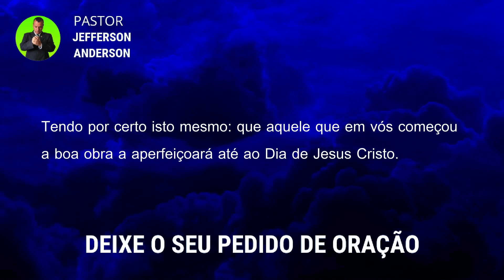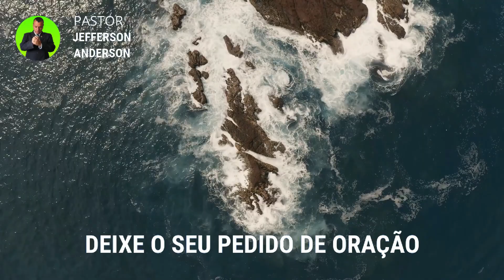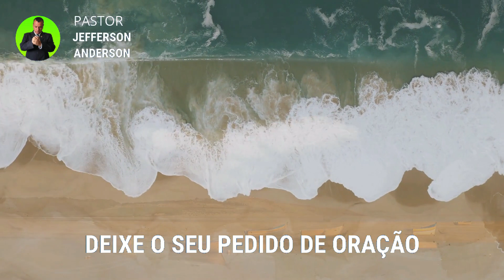ORAÇÃO PARA DORMIR EM PAZ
Olá Graça e Paz do nosso Senhor e Salvador Jesus Cristo, mais uma oração para dormir em paz, Depois que você receber está oração com Fé Deus vai te visitar e você vai dormir em paz em nome do Senhor Jesus, Deixe o seu pedido de oração nos comentários se inscreva no canal até a próxima oração, Deus te Abençoe.

Colabore com este Ministério:

Agência: 2216
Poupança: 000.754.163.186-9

Versículos citados na oração:

Filipenses 1:6

6 Tendo por certo isto mesmo: que aquele que em vós começou a boa obra a aperfeiçoará até ao Dia de Jesus Cristo.

Para sua meditação:

Hebreus 11:1-3

1. Ora, a fé é o firme fundamento das coisas que se esperam e a prova das coisas que se não vêem.
2. Porque, por ela, os antigos alcançaram testemunho.
3. Pela fé, entendemos que os mundos, pela palavra de Deus, foram criados; de maneira que aquilo que se vê não foi feito do que é aparente.